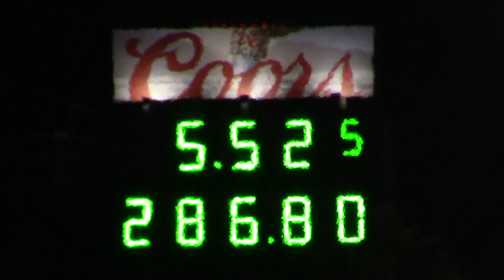Funny Car Jet Rockets !!!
Funny Car Jet Rockets !!!, Maryland International Raceway